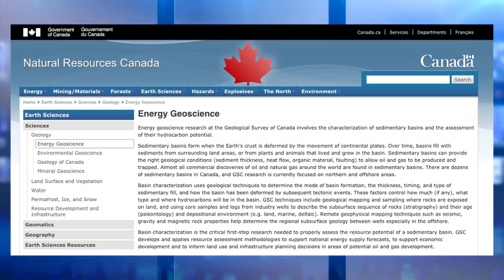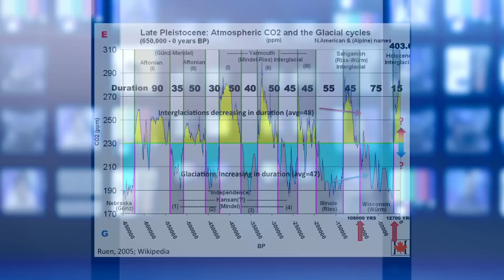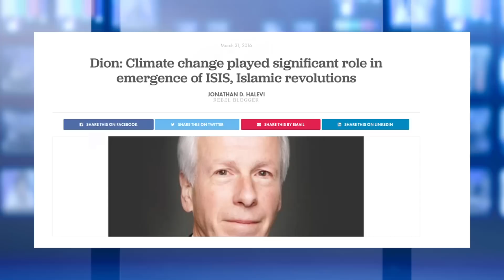Politicians Can't Stop Climate Change - Dr. John Harper Version 2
Dr. John Harper, former director of the Geological Survey of Canada says that the 600 million year history of climate change shows that climate change is beyond our control. Climate always changes. A warming climate releases CO2 into the atmosphere. Dr. Harper recommends to provide incentives to industry to clean up real pollution. This version includes some illustrative arrows for citizens who are not familiar with reading graphs of geologic time, to show past warming and cooling cycles and where we are today in terms of natural cycles.